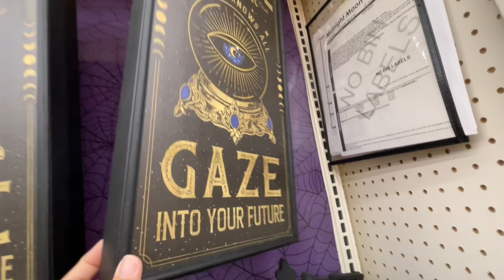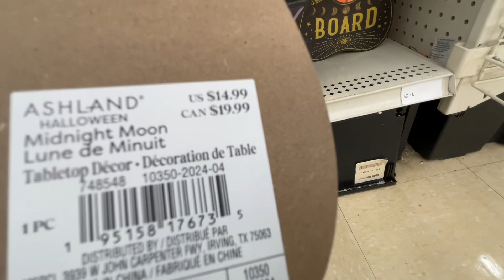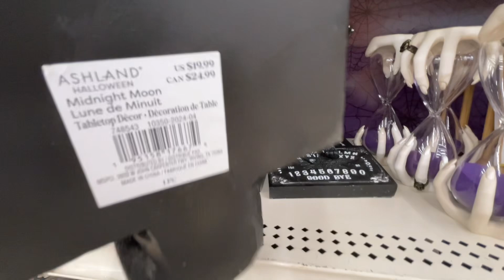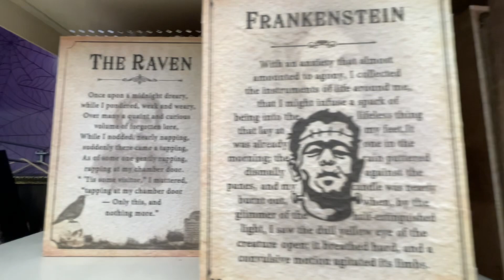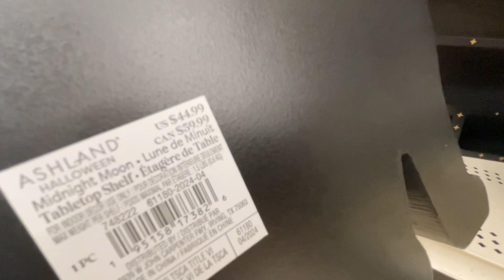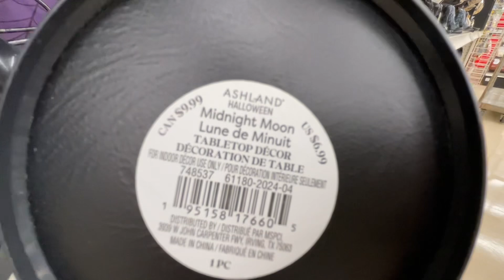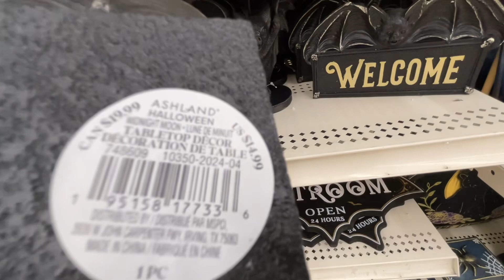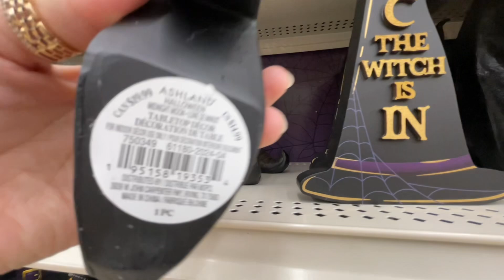MICHAELS SHOP WITH ME 2024 | *NEW VIDEO* *HALLOWEEN DECOR* *MIDNIGHT MOON 30% OFF*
Store walkthrough with me to Michaels, HomeGoods, Tjmaxx, Walmart, Ross Dress For Less, Marshalls, Hobby Lobby, Nordstrom Rack, Big Lots, Goodwill and others.